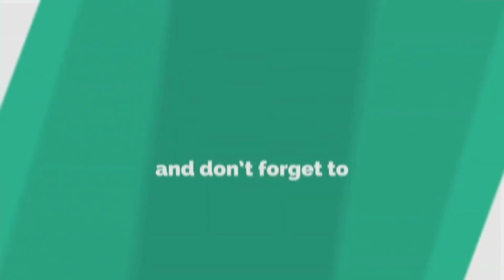HAITI COUPE DU MONDE 2026 || KI CHANS SELECTION AN GENYEN?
LA FIFA AK KOMITE KAP OGANIZE COUPE DU MONDE 2026 LA, RANN PIBLIK 11 VILLE KI PRAL RESEVWA 104 MATCHS, 12 GROUPES 2 PREMYE DE CHAK GROUPE AP KALIFYE PLIS 8 MEYE 3EME POU ALE NAN 16EME DE FINALE. 6 EKIP AP SOTI NAN ZONN CONCACAF LA HAITI DWE KOMANSE GOUMEN DEPI JODI A POU JWENN KALIFIKASYON YO.